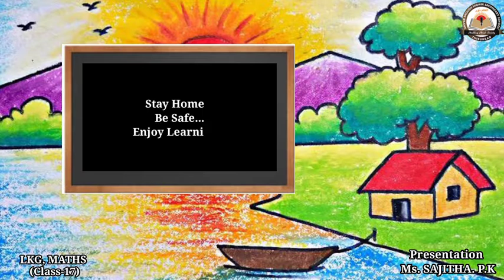LKG MATHS CLASS 17